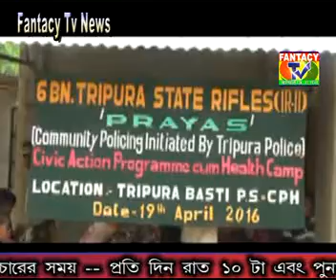FANTACY TV NEWS : Teliamura : Tripura